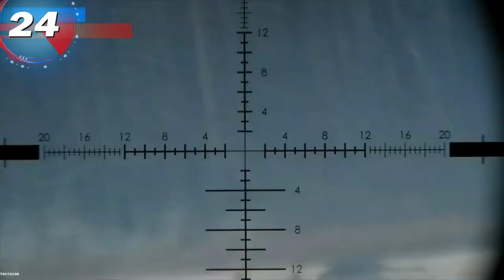Lupii - Momente de Atac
cele mai periculoase momente in care lupii ataca oile.
Lupii sunt vânători de haită, care folosesc tehnici, cum ar fi oboseala și izolarea prazii în timpul unei vânătoare. Ați văzut vreodată o haită de lupi vânând
atacurile lupilor sant foarte sangeroase si violente in general sar la beregata animalului ca sa il oamare cat mai repede
Majoritatea lupilor mănâncă în primul rând vânat, dar nu este singura lor sursă de hrană
Lupii deasemenea fac multe pagube ciobanilor , prada lor de succes sant in special mieii.
Lupii se hrănesc și cu animale domestice care pășunează atunci când acestea nu trăiesc într-un areal împrejmuit sau nu sunt păzite de câini de turmă. Mai ales oile și caprele neprotejate reprezintă o pradă ușoară, ceea ce pentru prădător înseamnă o economie de energie. Însă și vițeii fără mamele lor sunt în pericol. Aceste aspecte reprezintă tema centrală a discuțiilor și dezbaterilor sociale cu privire la statutul de specie protejată al lupilor, precum și la coexistența cu oamenii în Europa dens populată a zilelor noastre